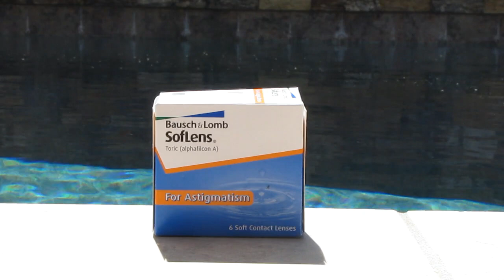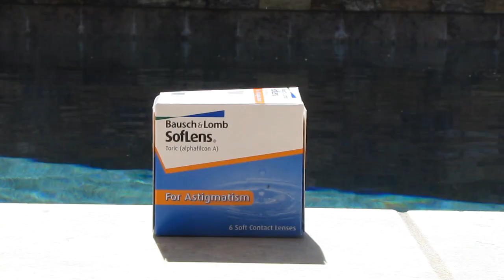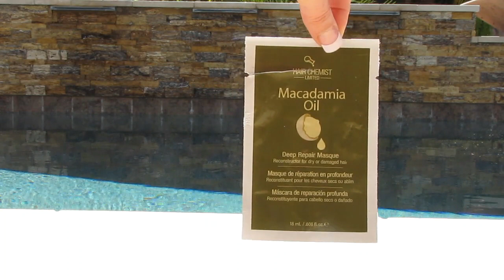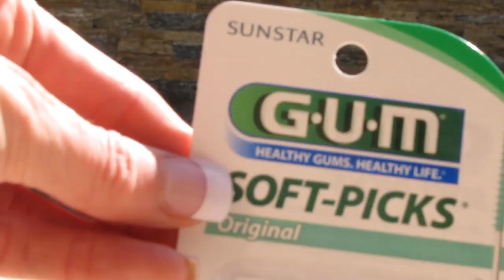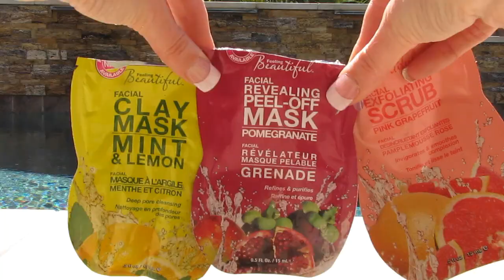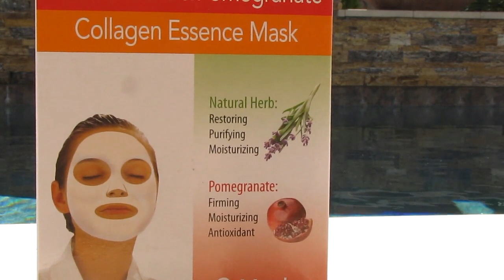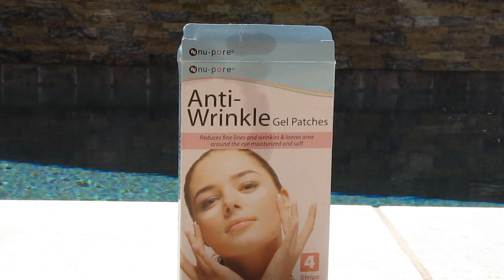March 2014 Empties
The empties that I have used up this month.

Fragonard Perfume Sample
Cosmetic sponges
LA Colors Make-Up Lipstick, Lipgloss and Lipstick
LA Colors Black Eyeliner

Camera used: Canon Power Shot SX20IS